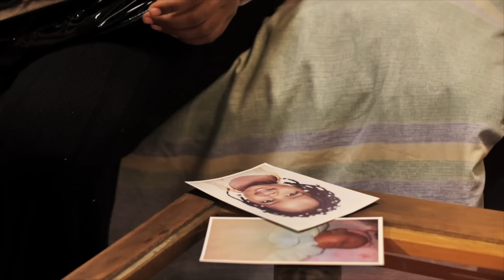VIUSASA: BECKY EPISODE 93